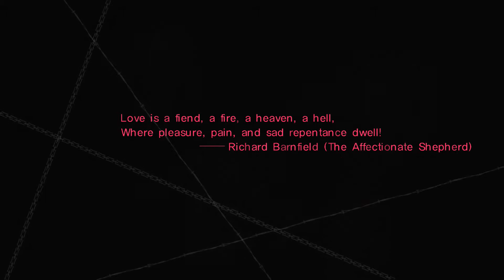Catherine. Xbox 360. 1080.P. Gamplay. Part.10.